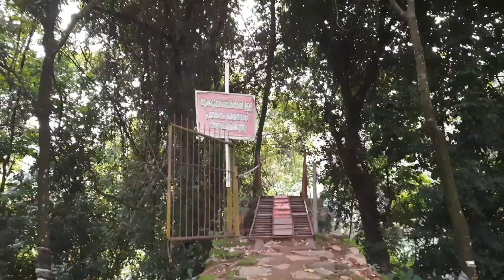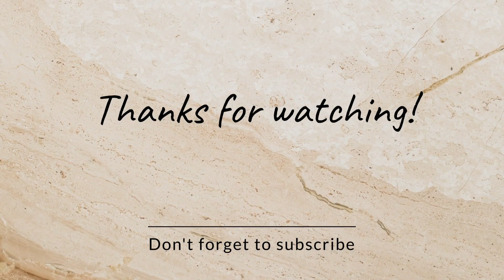Unhidden place in trissur | chokkana | Chalakudy | Hanging bridge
Chokkana is a village in Kodakkara in Thrissur district of Kerala. The very green lush meadows there will be definitely a feast for your eyes. Its a wonderful destination for the travelers where the hands of modernity is untouched. It has a natural bliss to everything around.